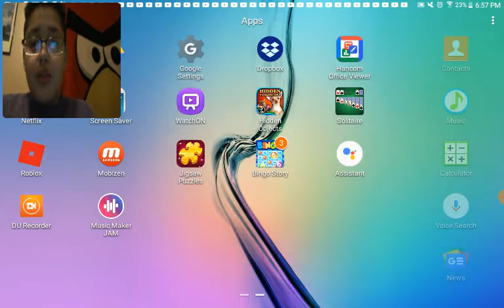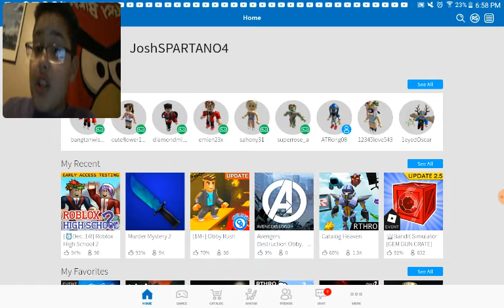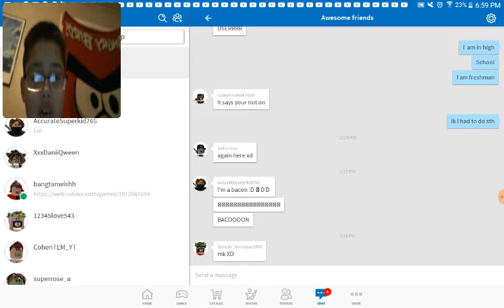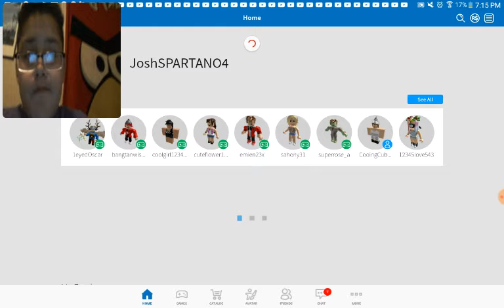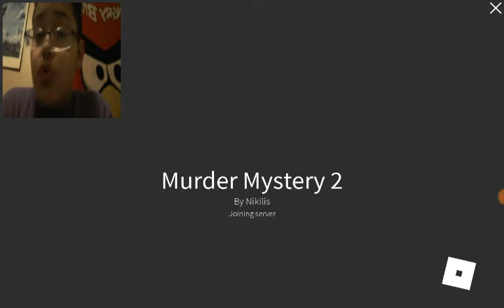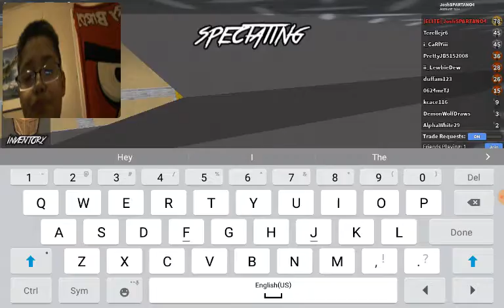Roblox games w/Face cam